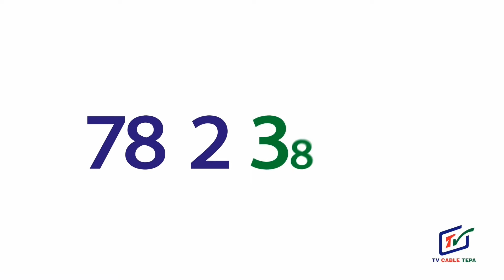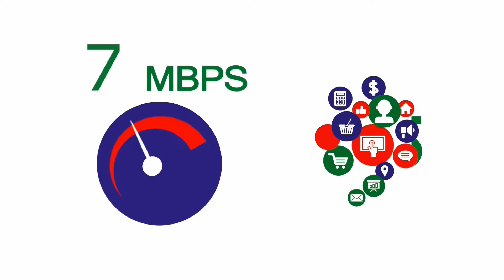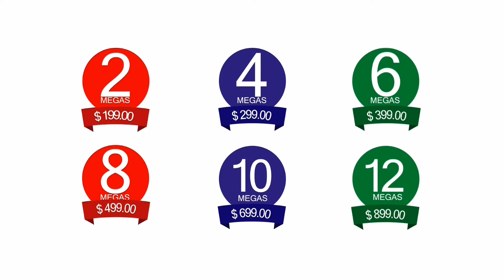Análisis 13 de Diciembre del 2016